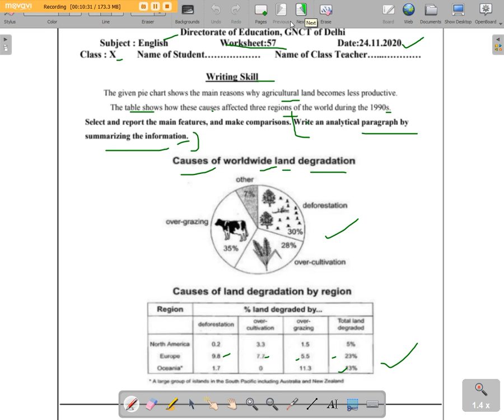English worksheet no 57 ,class 10th, Date 24/11/2020